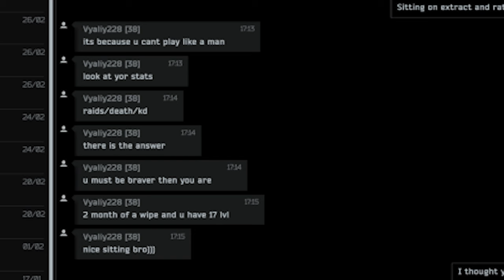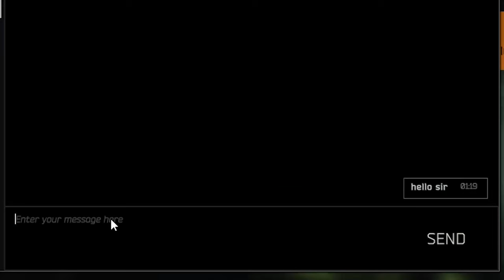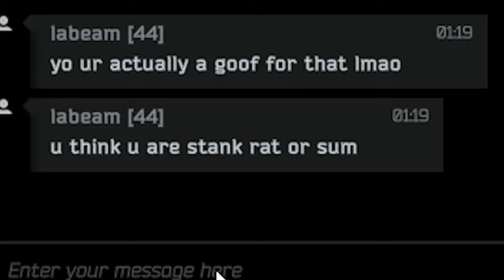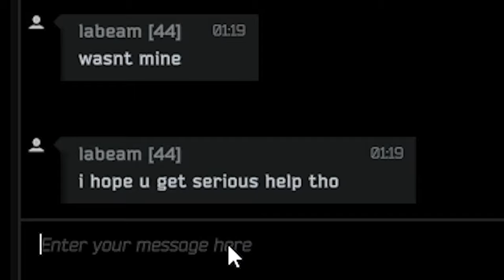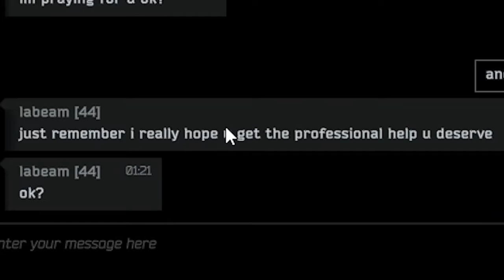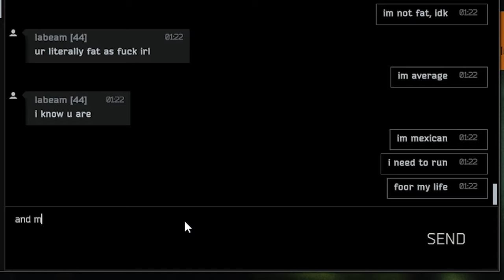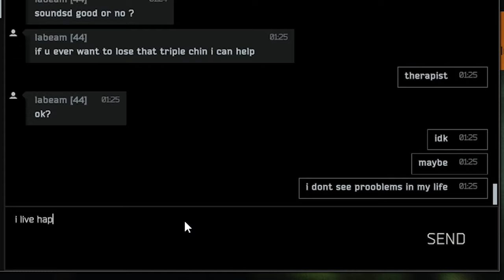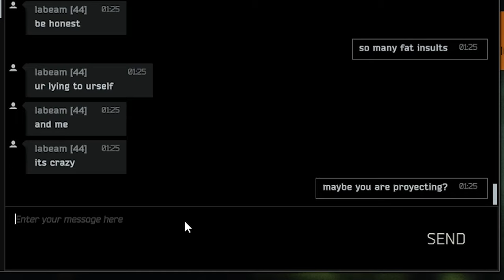The Saltiest Man in Tarkov...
1 like for every time "Fat" is used by the Chad in the video...
Server: USA WEST COAST SERVER

ABOUT THIS  TACTIC IN THIS GAME:

Extract camping in Escape from Tarkov refers to a strategy where players wait near extraction points with the intent to ambush or kill other players attempting to leave the raid.

By lurking near extraction zones, extract campers aim to catch unsuspecting players who may be low on health, resources, or otherwise vulnerable. This tactic can be highly effective but is generally frowned upon within the Tarkov community due to its perceived lack of sportsmanship. It adds an element of tension and risk to the extraction process, requiring players to stay vigilant even as they attempt to leave the raid with their hard-earned loot.